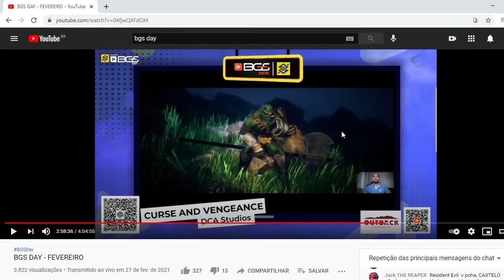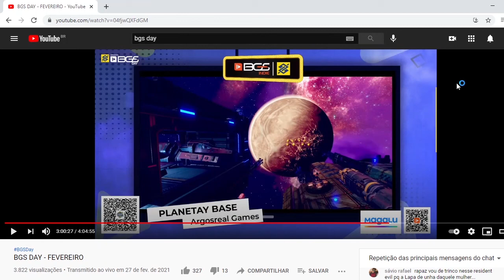PAINTING - NOVO JOGO DE TERROR BRASILEIRO!